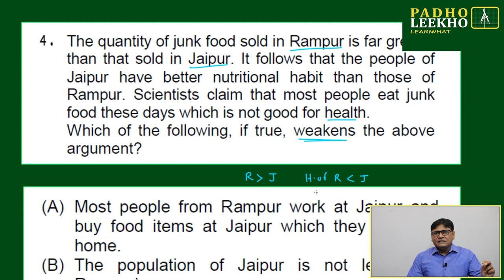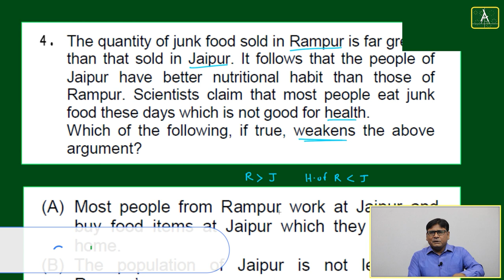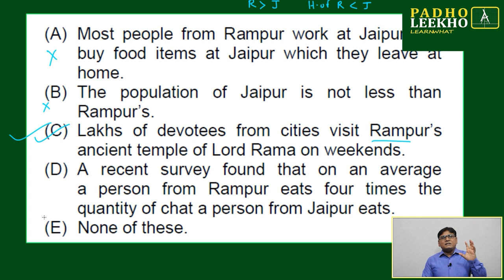WEAKENING THE ARGUMENT EXP-4 (GATEWAY TO VR)LR |CAT 2023 | CAT/MBA PREP ONLINE